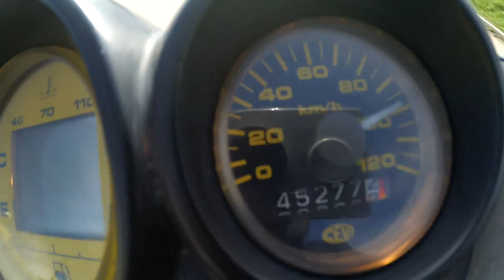Top Speed Yamaha Aerox 50cc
Stock Yamaha Aerox 50cc 2000 model Top Speed
Sorry for the video quality. My camera mount detached so I had to hold the camera with my hand